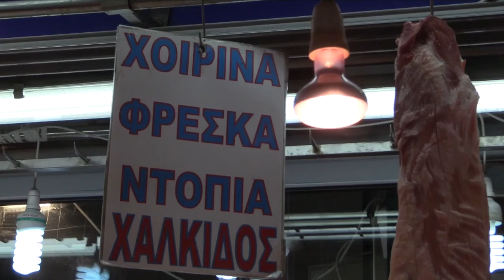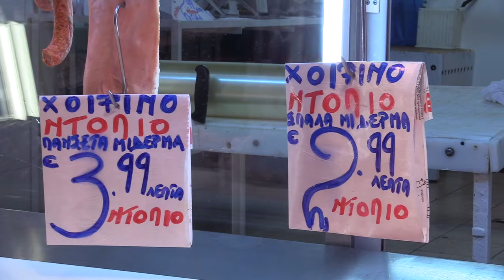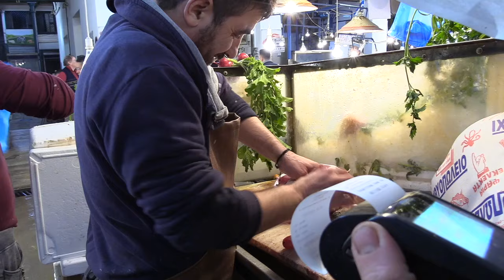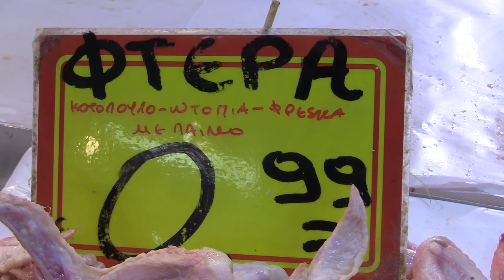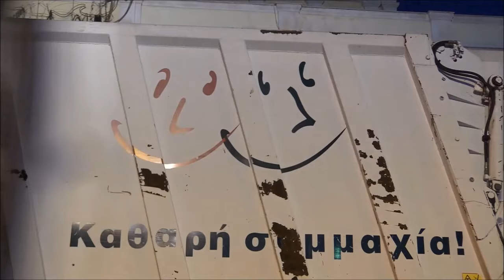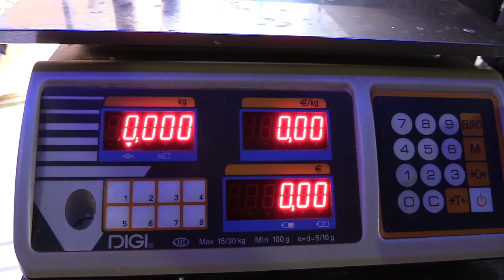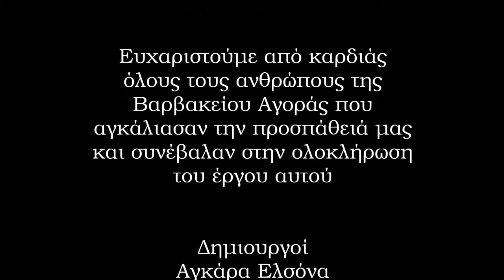Η κεντρική ψαραγορά και κρεαταγορά της Αθήνας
Ένα ντοκιμαντέρ για τη Bαρβάκειο αγορά που βρίσκεται στην Αθήνα - Ελλάδα. Στη Βαρβάκειο αγορά μπορείς να αγοράσεις κρέας και ψάρια και δίπλα ακριβώς είναι και τα μανάβικα, αλλά και τα μαγαζιά με ξηρούς καρπούς.
Το ντοκιμαντέρ αυτό δημιουργήθηκε στα πλαίσια του μαθήματος  Πολιτισμικές σπουδές: Εφαρμογές στο πειδίο των ταινιών τεκμηρίωσης και του πολιτιστικού ντοκιμαντέρ,  στο Μεταπτυχιακό πρόγραμμα Τεχνολογίες της Πληροφορίας και της Επικοινωνίας για την Εκπαίδευση του ΕΚΠΑ το 2019.
Η μουσική της αρχής και του τέλους είναι το θέμα της γειτονιάς της κας Ελένης Καραΐνδρου.

A documentary about the Barvakeio market located in Athens - Greece. In the Varvakeio market you can buy meat and fish and right next to it are the greengrocers and the nut shops.
This documentary was created as part of the Cultural Studies: Applications in the field of documentary films and cultural documentary, in the Master's program Information and Communication Technologies for Education of EKPA in 2019.
The music of the beginning and the end is the theme of Ms. Eleni Karaindrou's neighborhood.